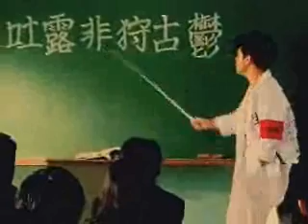ファンタCM 先生シリーズ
H組の昼メロ先生までです。